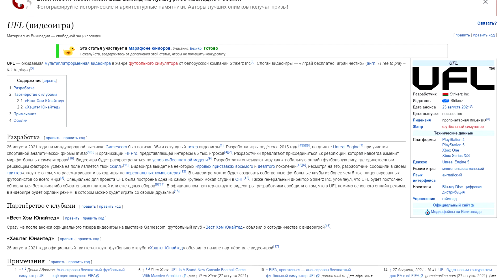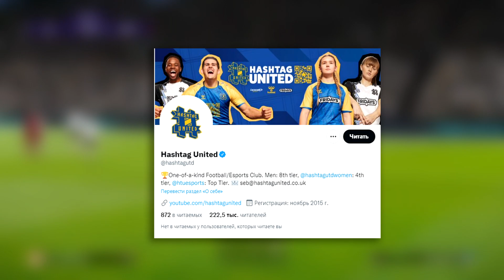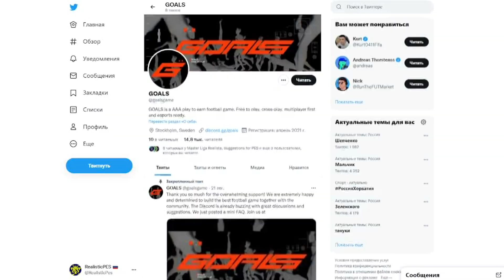UFL и GOALS – БУДУЩИЕ УБИЙЦЫ eFootball и FIFA?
В последнее время особенно часто начали анонсироваться новые футбольные симуляторы, которые надеются в недалеком будущем составить конкуренцию нынешним eFootball 2022 и FIFA 22. В новом ролике ведем речь о UFL и Goals, рассуждает об их амбициях и планах, а также оцениваем шансы на успех в борьбе с нынешними гегемонами фут симов.

• ИТОГИ GAMESCOM для eFootball 2022 – ЧТО МЫ ПОЛУЧИЛИ?